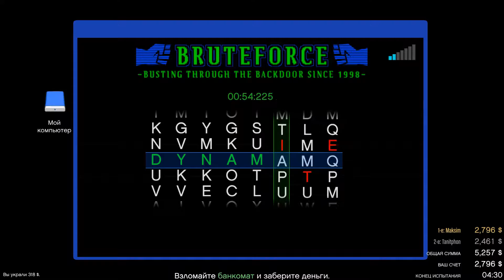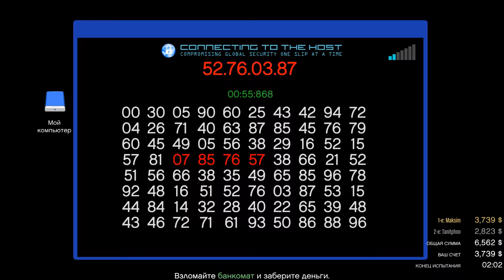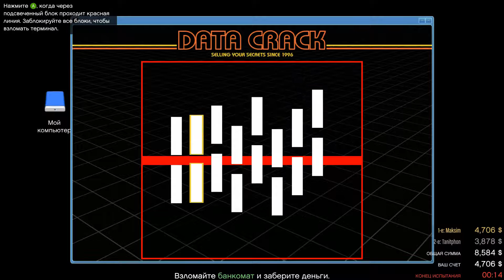Обналичивание денег с банкоматов - испытания босса GTA Online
За отведенное время нужно украсть как можно больше денег из банкоматов Лос-Сантоса в GTA 5 Online.